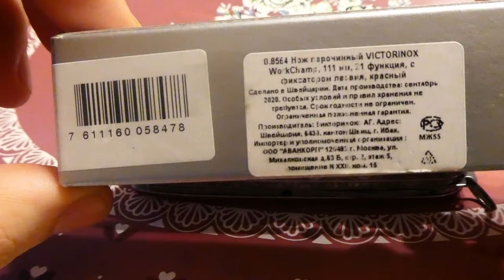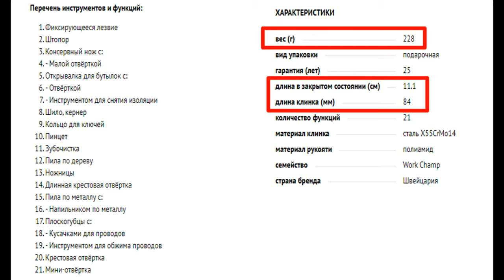Настоящий швейцарский нож Викс Воркчамп - многофункциональный складной Victorinox WorkChamp 0.8564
Обзор и отзыв о ноже Викторинокс Воркчамп.
Нож перочинный WorkChamp  Victorinox 0.8564 GS, красный...
Именно эта модель перочинного ножа в моём понимании и есть то, что я подразумеваю под словосочетанием "Швейцарский нож".
Причём модель Victorinox WorkChamp  0.8564 более новая, как не странно, чем Victorinox WorkChamp 0.9064... И намного более эргономичная.

Бескомпромиссный вариант от Victorinox.
Солдатский нож, 111 мм.